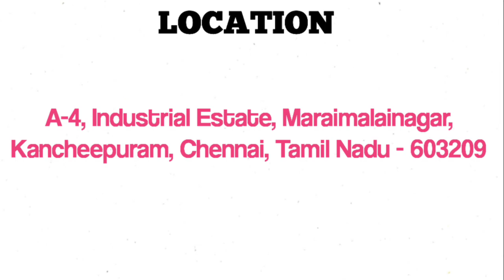Mahle Engine Components India Pvt ltd Job Vacancy||Tamilnadu Jobs||Mnc Jobs||Permanent Jobs